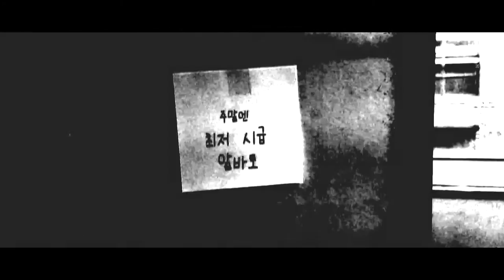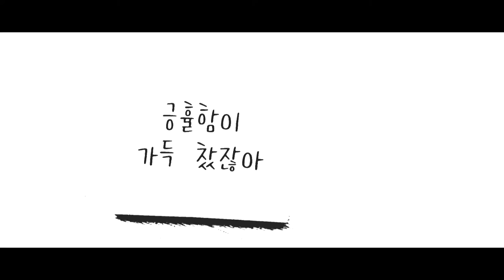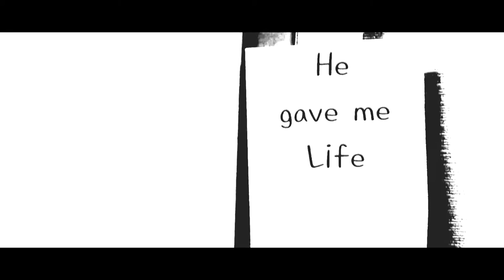교회형들(feat.노래하는 주뇽이) - 힘내지마 MV 가사영상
교회형들이 전하는 응원의 메세지, "힘내지마"

세상은 "힘내"라고 말하지만, 하나님께서는 "힘받아"라고 말씀하신다는 사실이 여전히 힘든 오늘에 큰 위로로 다가옵니다. 그 마음을 함께 나누고 싶었습니다.힘 내지말고, 힘 받으세요!!